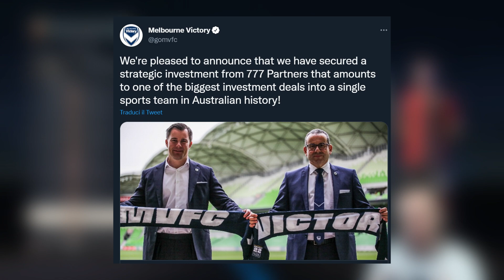UNA NUOVA SQUADRA PER IL GRUPPO 777 PARTNERS! - FIFA 23 Carriera Allenatore Genoa